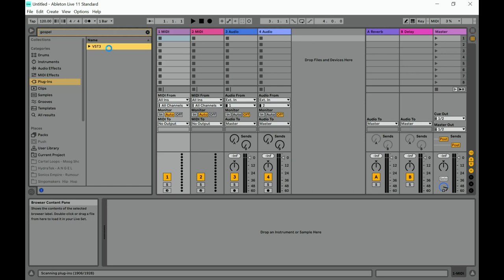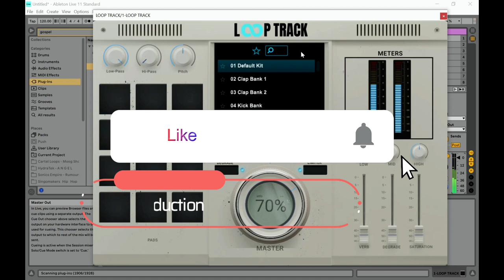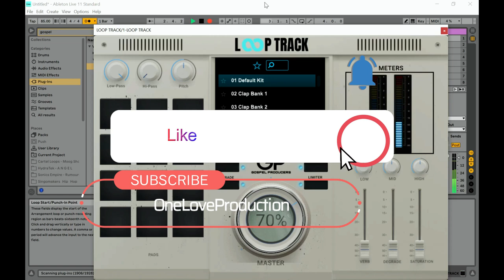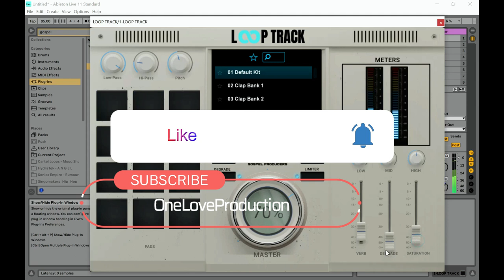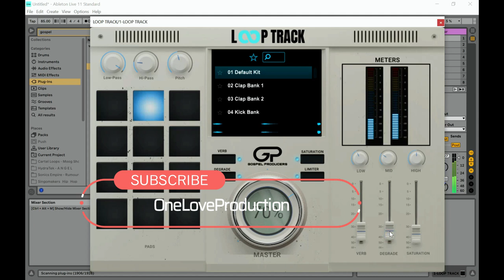Loop Track - FREE Gospel Drum VST/Plugin by Gospel Producers